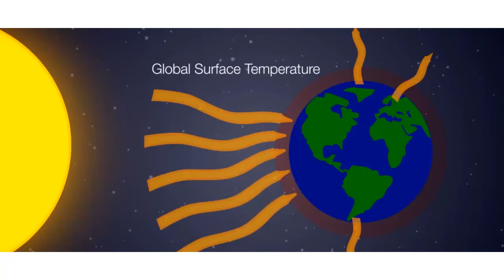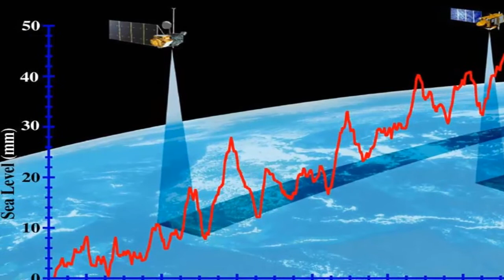If all Glaciers Melted in 2021 and What Earth Will Look Like ?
Welcome To Brain Wash. This is where we do Shocking, Crazy, & Educational topics and compile them into a Top Things & list for your entertainment.

Hey, Guys Whats Going on,
In today's videos, I'm gonna talk about If glaciers melted in 2021 and what earth will look like?
Qué pasa cuando el glaciar se derrita en 2021 y cómo se verá la Tierra?

Что происходит, когда ледник тает в 2021 году и как будет выглядеть Земля?

Quand le glacier fond en 2021 et à quoi ressemblera la Terre?

Când ghețarul se topește în 2021 și cum va arăta Pământul?

Saat gletser meleleh pada tahun 2021 dan bagaimana rupa Bumi?